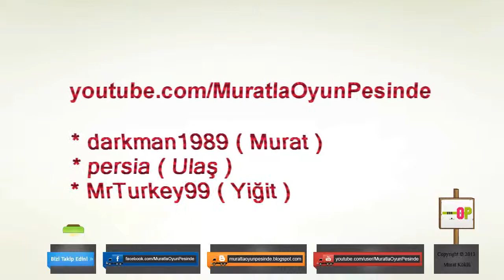▪ Minecraft - Bölüm #3 - Survival Maceraları ( Elmas Bulduk Biz )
Merhaba, Merhaba & Merhaba Herkese.. :) Survival Maceramız Tam Gaz Devam Ediyor.. =) Yiğit ve Ulaş Yine Bizlerle..